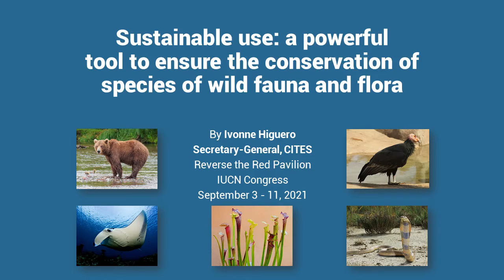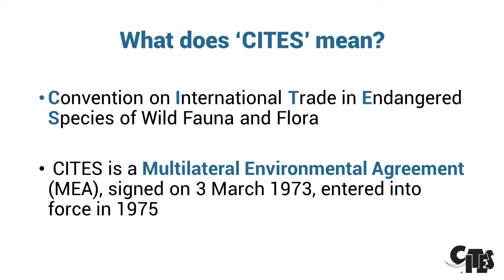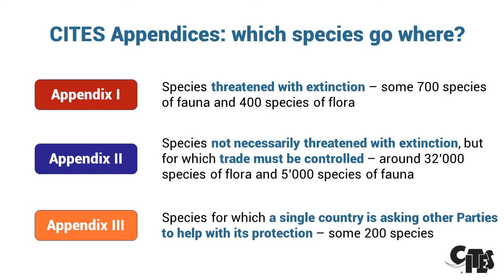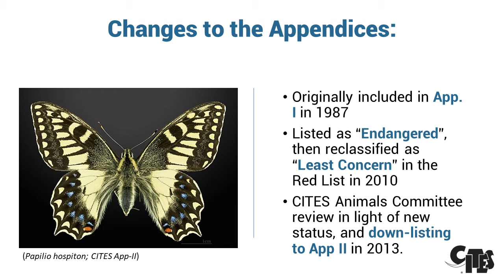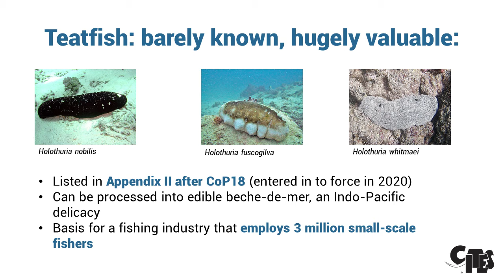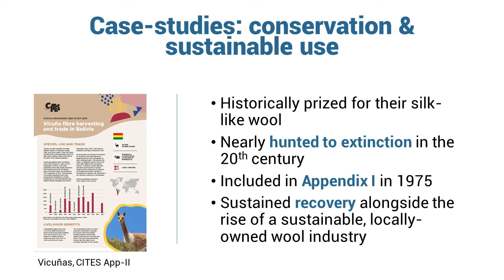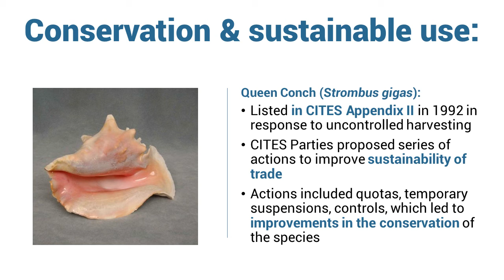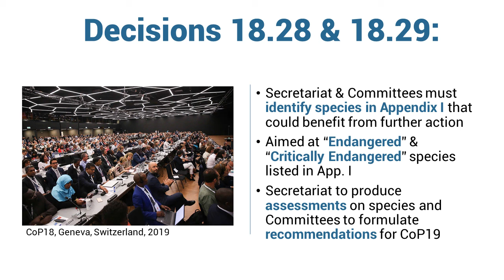CITES SG RtR Ivonne Higuero Session 2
A pre-recorded Reverse the Red session from the World Conservation Congress featuring work from CITES.